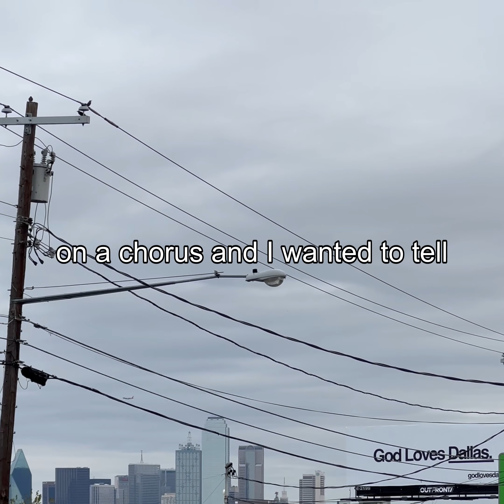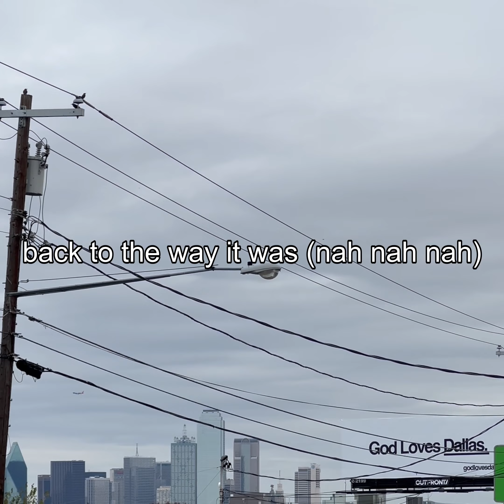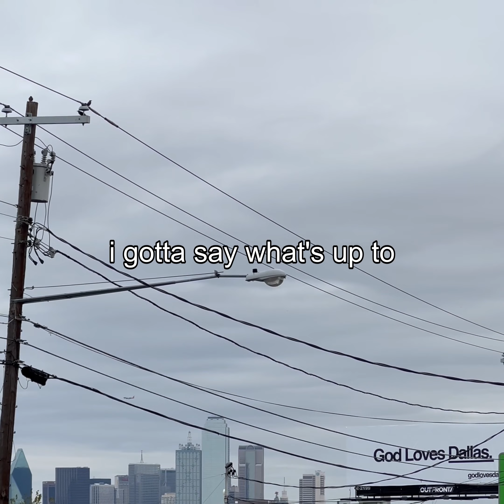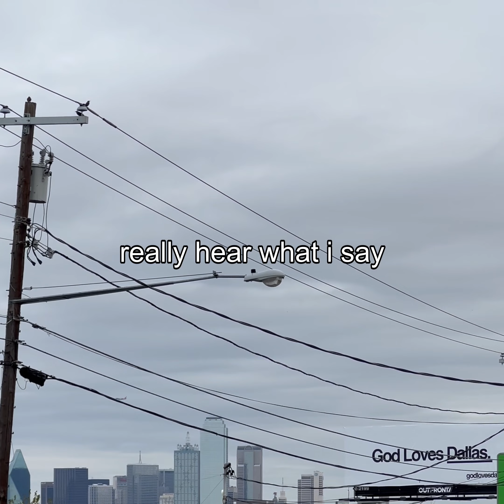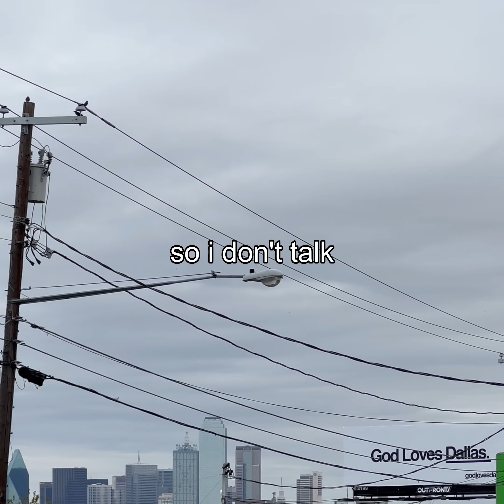Brant Saer - Freetown (IDK Instrumental) (Lyric Video)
free will
to idk for seeing my dm and not responding here's my thanks
i can't wait to give y'all my story
samples:
Freetown by IDK

interpolates:
Back to the Future (Part I) by D'Angelo and The Vanguard
Big Pimpin' (feat. UGK) by JAY-Z
Never Change by JAY-Z
Through the Wire by Kanye West
Sweet (feat. Fousheé) by Teezo Touchdown
By Design (feat. Andre Benjamin) by Kid Cudi
Chicago by Capital Steez
Sunday Driving by Madlib, Meyhem Lauren & DJ Muggs